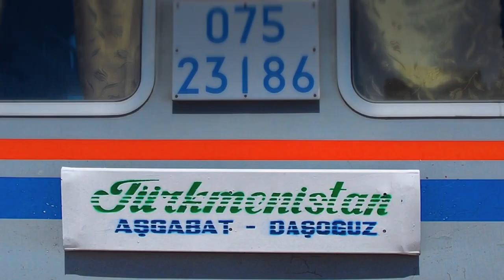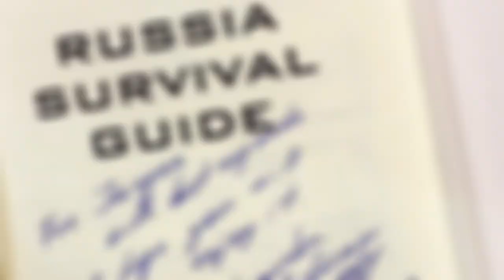My Travel Blog - Travel for work around the world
TRAVEL VIDEOS & TRAVEL BLOG by Juergen Schreiter - Trip Advisor, Location Scout, Visionary